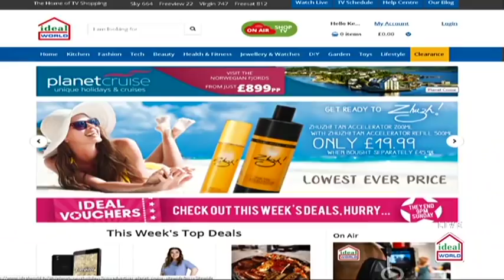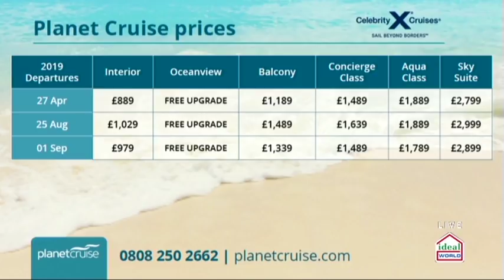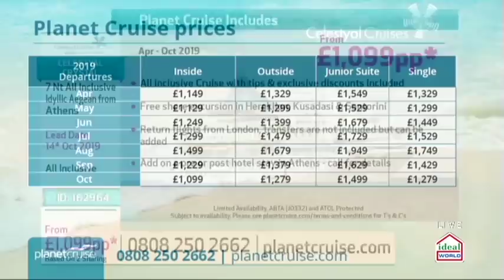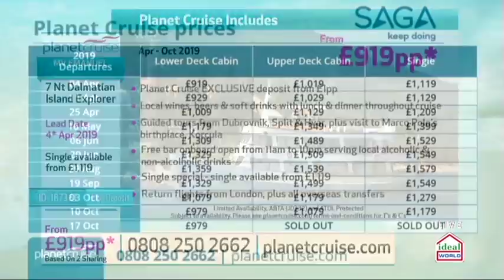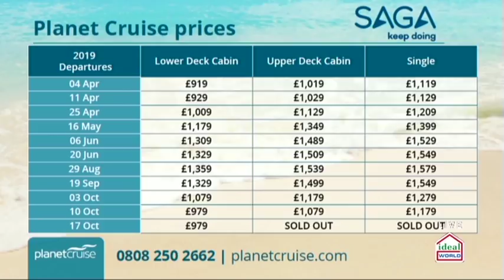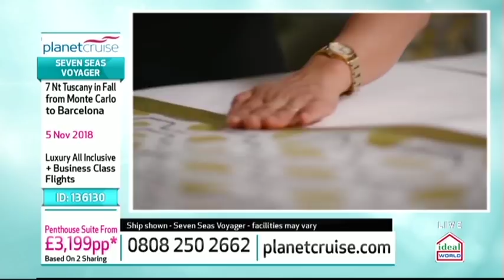Planet Cruise TV 31/07/2018 | Royal Caribbean, MSC, Regent and Celestyal Cruises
This week’s show has some unmissable deals, including some All-inclusive treats and a Grand Prix surprise!

Celebrity Cruises – Celebrity Silhouette 7 Night Norwegian Fjords Cruise - 03:05

Celestyal Cruises – Crystal 7 Night ALL INCLUSIVE Idyllic Aegean Cruise - 09:45

Royal Caribbean – Spectrum of the Seas 25 night South East Asia including 12 Night Shina Tour - 20:28

Exclusive call from Rob Brennan with new deals! - 29:29

MSC Cruises – MSC Divina 10 Night Monaco Grand Prix Cruise - 32:02

Saga Cruises – MV Emanuel 7 Night Dalmatian Island Explorer - 39:19

Regent Seven Seas – Seven Seas Voyager 7 Night Tuscany Cruise - 46:27